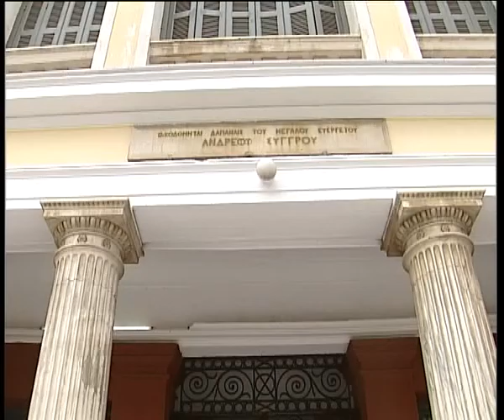ΔΙΚΗΓΟΡΟΙ ΤΡΙΗΜΕΡΟ Δ 119 000FFE5B3038